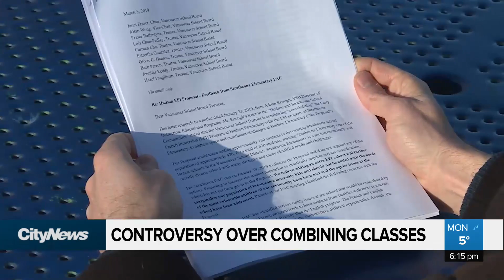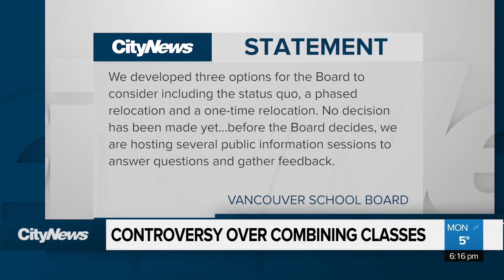Controversy over combining classes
The Vancouver School Board is proposing the transfer of the French program from a west side school to one in the downtown eastside. Tom Walsh explains.